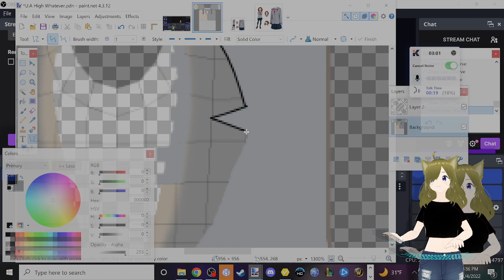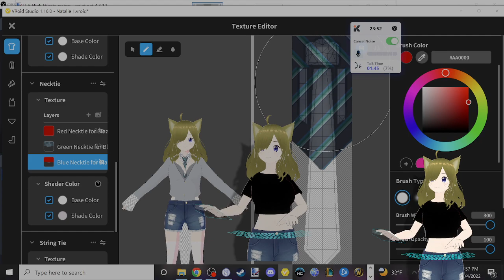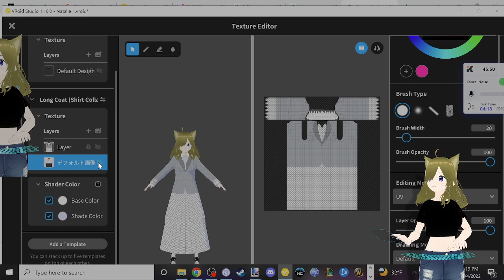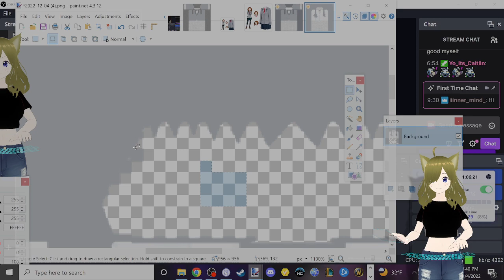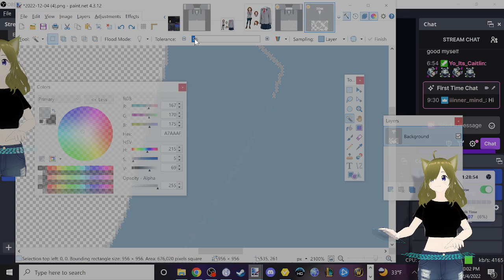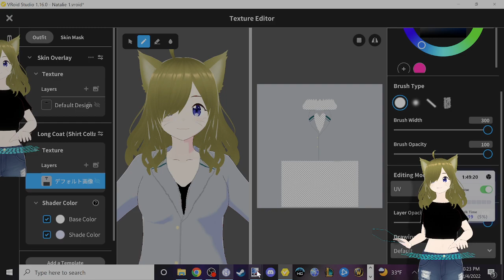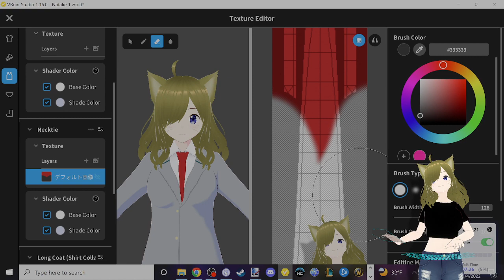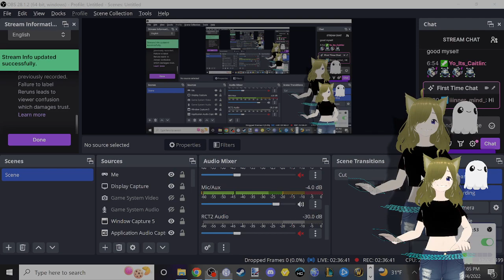Workin' on a new model 2!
Making a U.A. High outfit, this time.